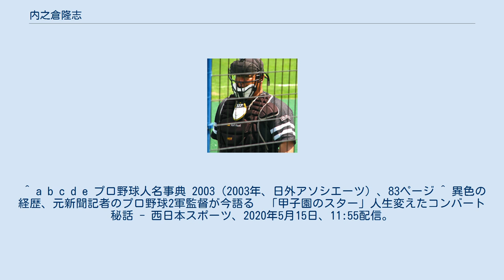内之倉隆志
内之倉 隆志（うちのくら たかし、1972年4月30日 - ）は、鹿児島県鹿児島市出身の元プロ野球選手（捕手、内野手）。
 現在は、福岡ソフトバンクホークスのブルペン捕手。
 鹿児島実業高時代は、1990年春の第62回選抜と同年夏の第72回選手権と連続で甲子園に出場し、主に4番・三塁手を務めていた。
春1本、夏3本の本塁打を放つ活躍を見せるなど、高校通算39本塁打を放つスラッガーとして注目される。
 1990年のプロ野球ドラフト会議にて広島東洋カープ、近鉄バファローズ、福岡ダイエーホークスの3球団の競合の末、福岡ダイエーホークスから2位指名を受け、入団。
 1991年シーズンから一軍出場を果たす。
1992年は1A・サリナス・スパーズにて野球留学。
 当時の有本義明二軍監督により強肩が着目され、3年目途中から、プロ入り後としては珍しく内野手から捕手にコンバートされた、オフには背番号も9を新入団の小久保裕紀に譲り、30に変更されたが、その後も故障者の穴を埋める形で捕手だけでなく元々の守備位置だった内野手（主に一塁手、三塁手）としての一軍公式戦出場があった。
 プロに入ってからは持ち前の打撃は影を潜め、本塁打は1998年の2本のみであった。
 2002年シーズンオフには陳文賓とのトレードによる台湾への移籍話が持ち上がったもののこれを拒否し、現役を引退。
 引退後も球団に残り、2003年からはブルペン捕手を務める。
 名前の「隆志」の「隆」は郷土の名士である西郷隆盛から拝借し名づけられた。
 ^ a b c d e プロ野球人名事典 2003（2003年、日外アソシエーツ）、83ページ ^ 異色の経歴、元新聞記者のプロ野球2軍監督が今語る　「甲子園のスター」人生変えたコンバート秘話 - 西日本スポーツ、2020年5月15日、11:55配信。